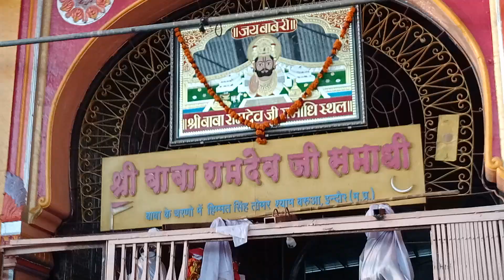Ramdevra Pilgrim Live Darshan babaramdev babaramdevupay